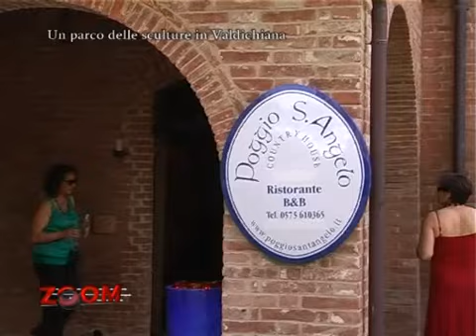Poggio Sant'Angelo -Teletruria Rubrica Zoom 14 luglio 2012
Servizio giornalistico di Teletruria sulla rassegna Sei Mesi al Poggio